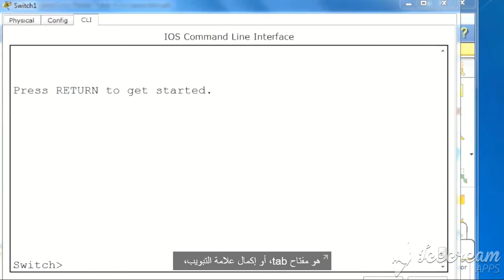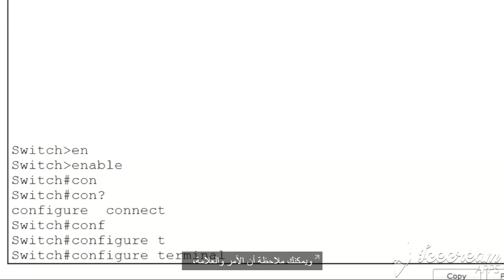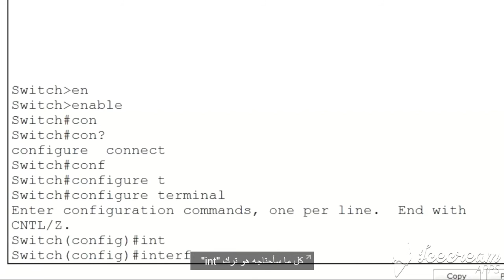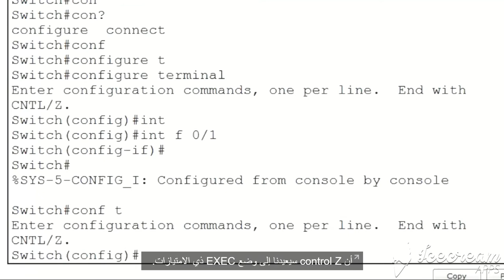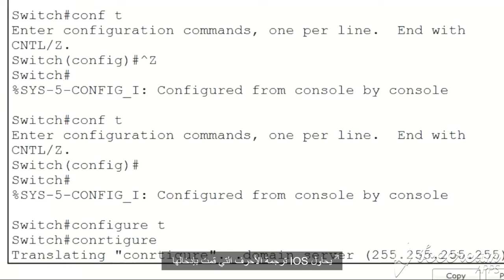اوامر CLI برنامج ال Packet tracer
شرح برنامج ال Packet tracer  باسلوب بسيط وسهل مع تطبيق مثال.
ويعتبر هذا البرنامج من اهم البرامج المستخدمة في الشبكات وهو من شركة سيسكو CISCO العالمية.
ويستخدم في معظم كورسات الشبكات مثل ال CCNA, CCNP وغيرها الكثير.